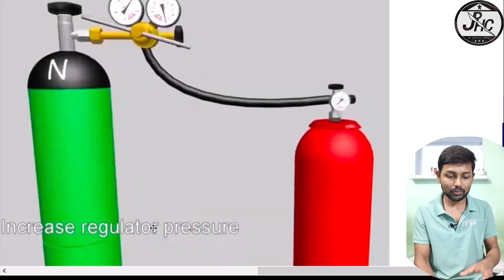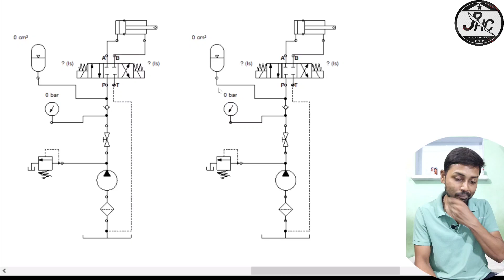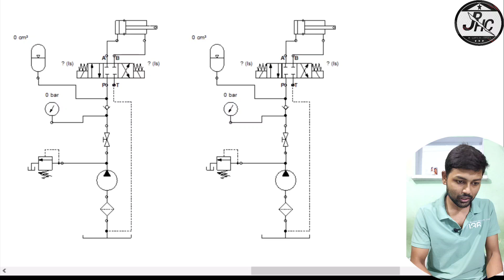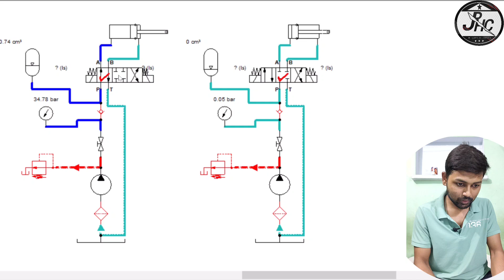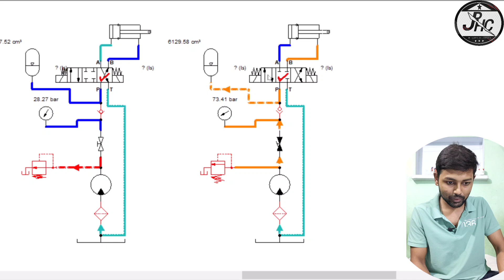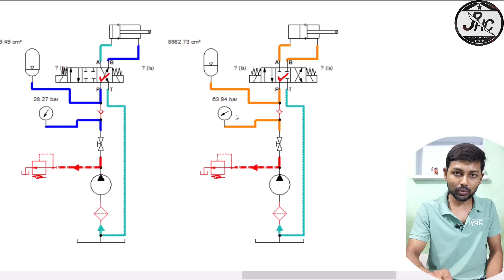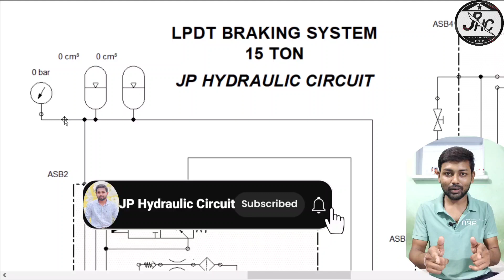How To Check Accumulator Pre Charge Pressure || Accumulator Pre-charging Pressure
In this video i explained how to identify Hydraulic Accumulator  Pre-charge pressure in the pressure gauge which is connected in the system main line.

Hydraulic accumulators serve several crucial purposes in hydraulic systems. They help smooth out pressure fluctuations, absorb shocks and vibrations, and maintain system pressure during peak demands or pump failures. This capability not only improves system performance but also extends the lifespan of hydraulic components by reducing wear and tear.

Name  - Jayprakash Prasad
From - Maharashtra ( India )